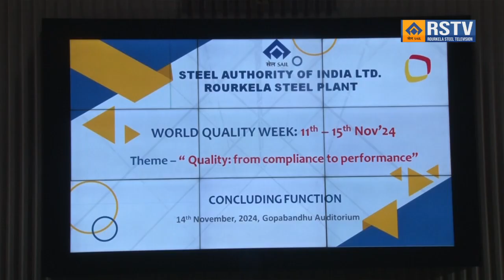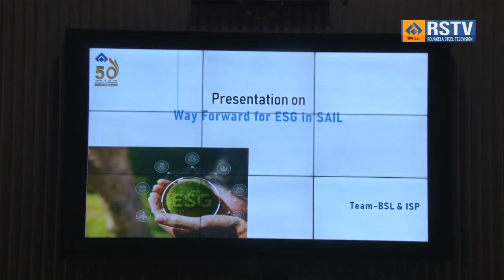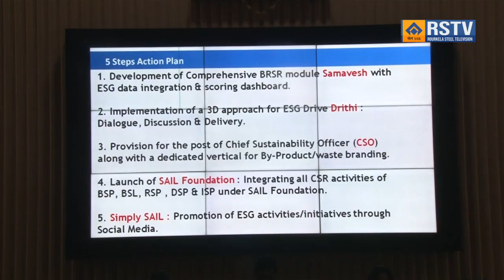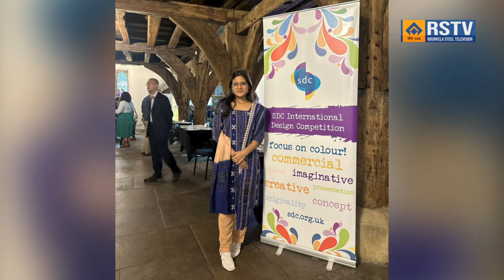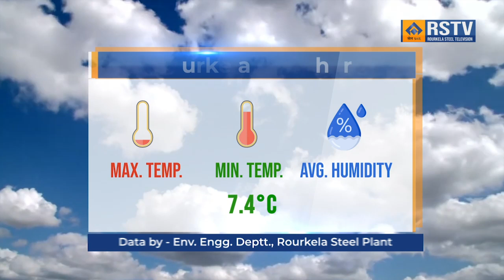ROURKELA STEEL PLANT ODIA NEWS DT- 14/11/2024